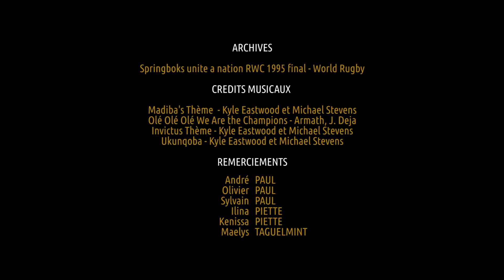Iuventus Arcus - Vitrollywood 2020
Découvrez le court métrage "Iuventus Arcus", parodie du film "Invictus" de Clint Eastwood (États-Unis), réalisé par l’équipe Kidissa Prod (Vatos Locos Vidéo et médiathèque La Passerelle), dans le cadre de l’édition 2020 "Tous Unis Contre le Racisme" du festival Vitrollywood, avec comme thématique supplémentaire "Cinéma du Monde".

Cette année, huit équipes ont réalisé pendant une semaine, la parodie d’un film tiré au sort lors de stages d’initiation à la réalisation audiovisuelle.Ces productions sont diffusées lors d’une cérémonie de clôture, qui a eu lieu le samedi 17 Octobre à la salle Guy Obino de Vitrolles.